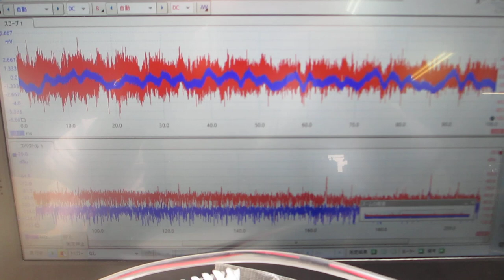超音波とファインバブルを利用した「めっき処理」技術（超音波システム研究所）